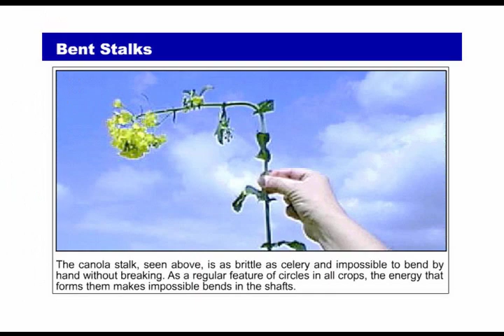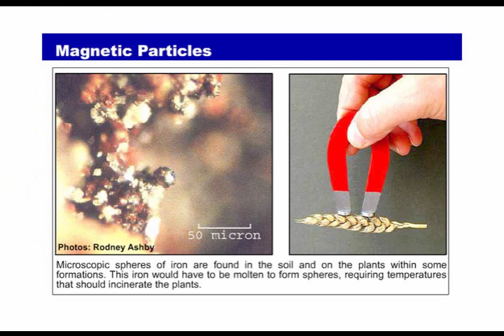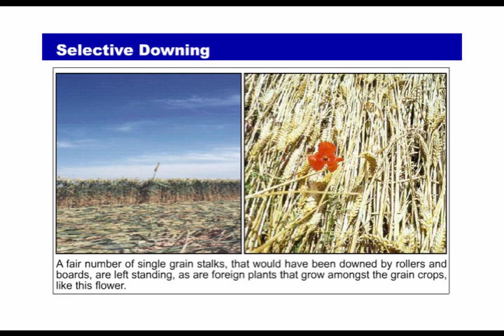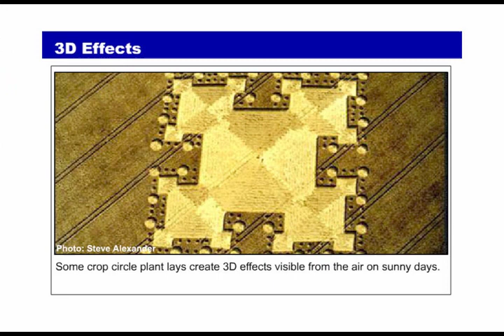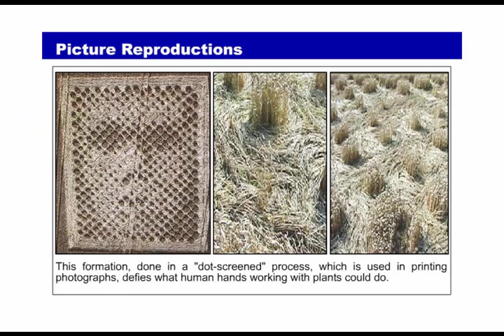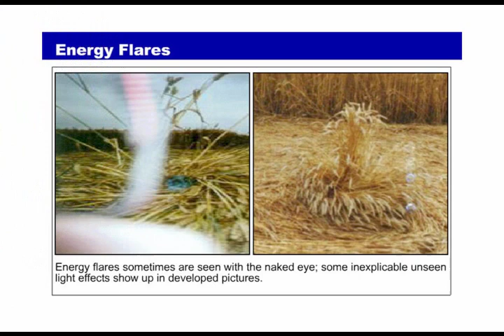Crop Circle Facts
Think crop circles are being made by humans?
Think again!